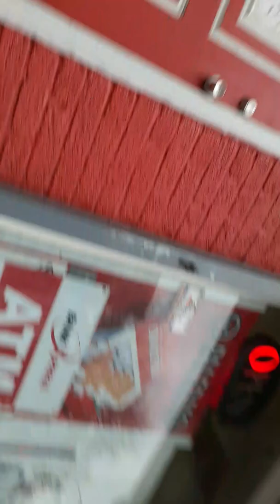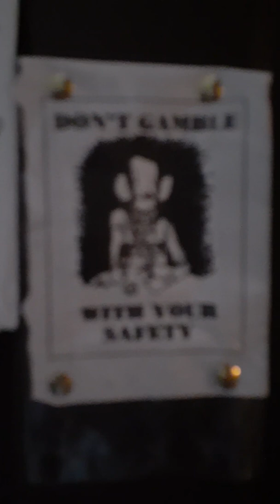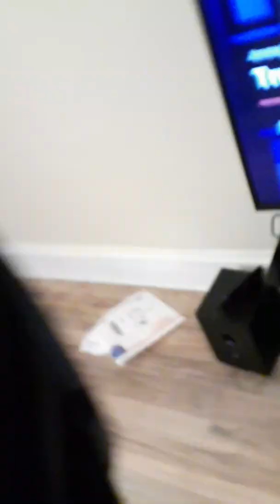Facial recognition software in action live in Reading PA. get high and preach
Conspiracy theories unite into the truth